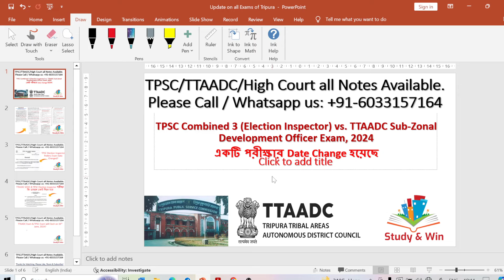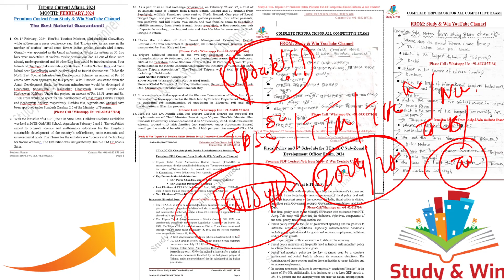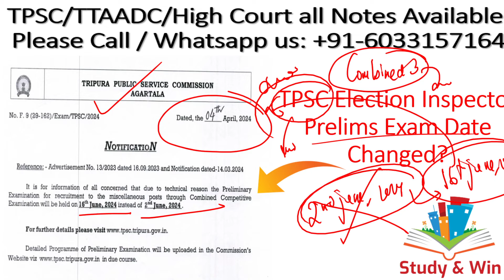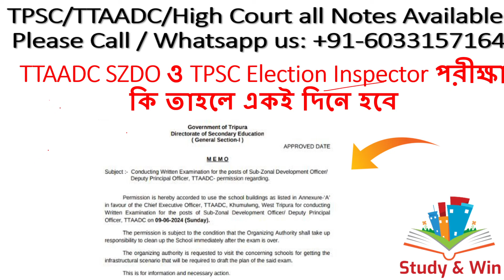TPSC Election Inspector ও TTAADC Subzonal Development Officer Exam একই দিনে হবে?ttaadcjob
In this video we have discussed about an urgent update of TPSC Election Inspector Exam and TTAADC Subzonal Development Officer Exam 2024. Do share the video with your friends.